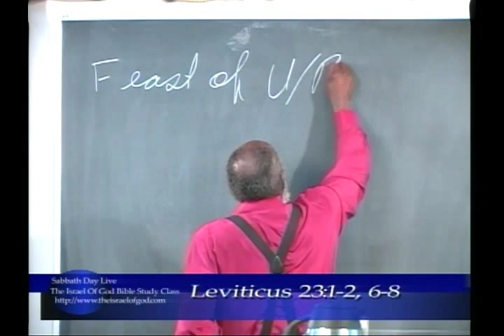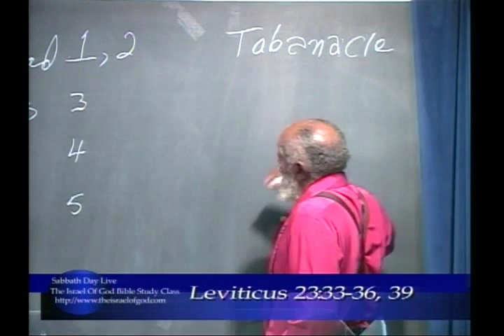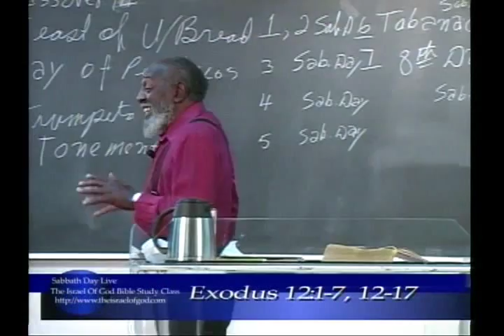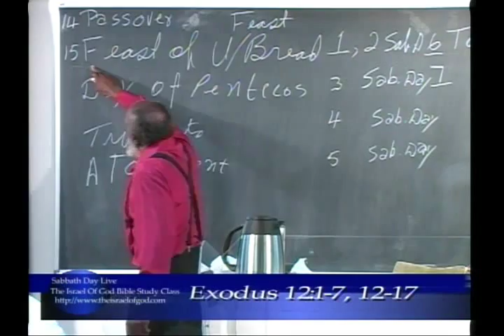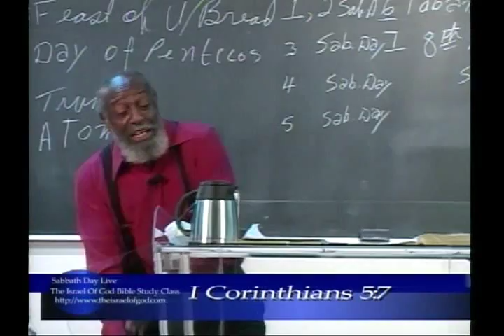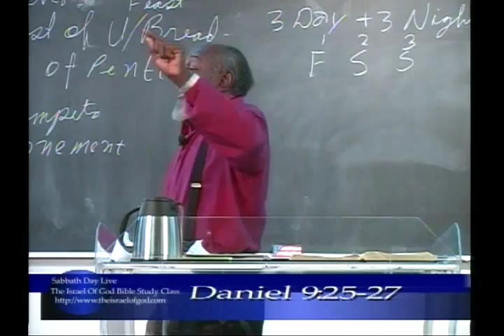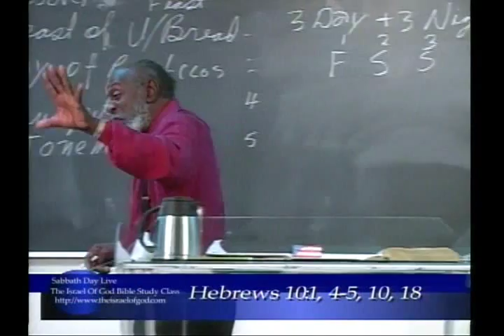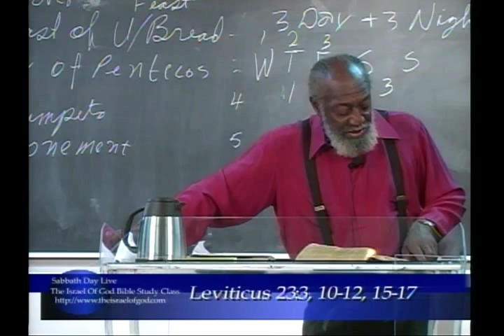HOW DID Y'ALL COME UP WITH EASTER?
HOW DID Y'ALL COME WITH EASTER?

The error of Easter was made by the gentiles because Israel did not teach the gentiles. The world never knew about the feast of the lord's. therefore, the Christians world was taught in error. You can read St. John 19: 17-18, 31 where the mix-up between the HIGH SABBATH and the REGULAR SABBATH was an issue.

Pay attention to Mark 14: 1-2.they couldn't kill the Jesus on the feast day of Unleavened Bread so the Jews decided to kill Jesus on the day before the feast day which was the Passover. Therefore, they killed Jesus on the Passover and the Passover never fell on the day of the regular Sabbath which is from Friday sundown to Saturday sundown, but Christ is our Passover mentioned in 1Corinthians 5: 7, but not on Good Friday! For any Friday for that matter.

Furthermore, the sign was given that Jesus Christ would be in the grave for 3 days and 3 nights (Matthew 12: 38-40). You CANNOT get 3 days and 3 night from Good Friday to Easter Sunday Morning. If Jesus rose on Easter Sunday morning that's only 3 days and 2 nights, not counting Sunday night.

When Daniel 9:25-27 mentioned Jesus died in the middle of the week, he stopped the ANIMAL SACRIFICE with the offering of his body mentioned in Hebrew 10: 1, 4-5, 10, 18. Jesus took away the first that he may establish the second, which is explained in this video. Allow yourself to follow the video and count the middle of the week (midst of the week) to the regular Sabbath according to 3 days and 3 nights and you will find the TRUTH.